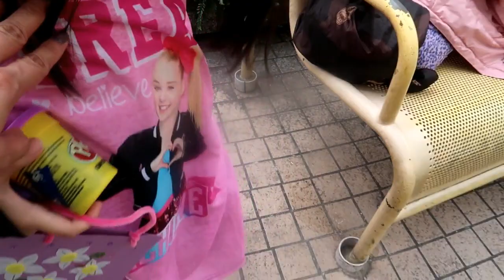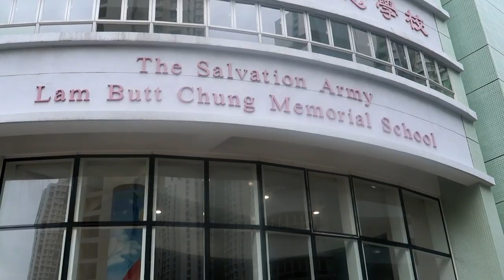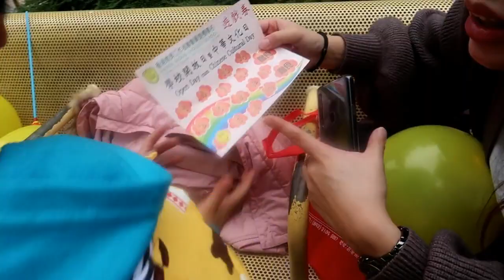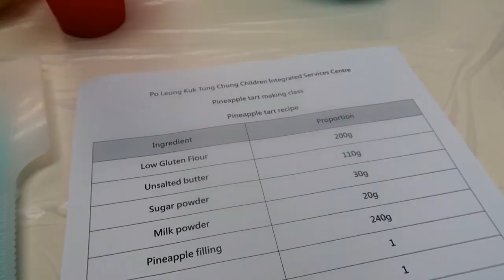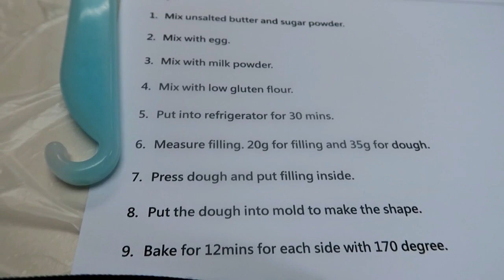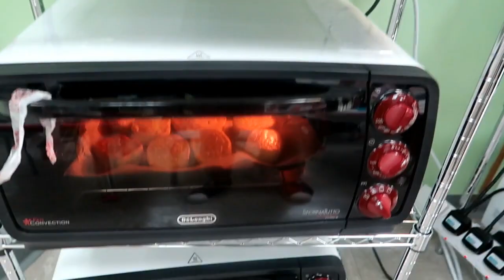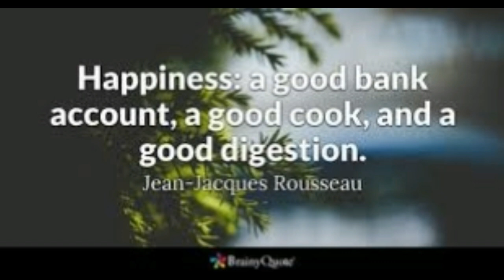cooking lesson of kirsten